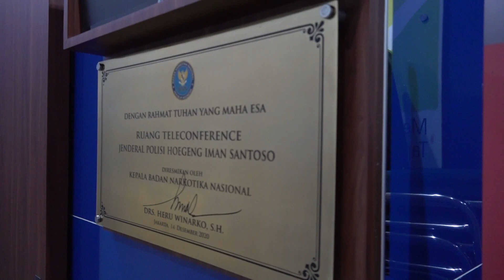BNN RI SERAP WAWASAN TENTANG PENGEMBANG PROJEK KERJA SAMA ASEAN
BNN RI, sebagai salah satu focal point ASEAN Senior Officials Meeting On Drug Matters (ASOD), mengikuti kegiatan Workshop terkait pengembangan projek kerja sama dalam rangka penanggulangan narkoba di ASEAN, melalui video conference, di Ruang Hoegeng Gedung BNN RI, pada Kamis (2/2/2023).

Kegiatan yang diselenggarakan oleh Sekretariat ASEAN ini bertujuan untuk memberikan pemahaman tentang proses dan elemen-elemen utama yang diperlukan dalam mengembangkan dan mengimplementasikan projek kerja sama ASEAN, termasuk di dalamnya informasi tentang ketersediaan pendanaan dari negara-negara mitra dari luar ASEAN yang menjadi donatur untuk projek tersebut.

Deputi Hukum dan Kerja Sama BNN RI, Drs. Agus Irianto, S.H., M.Si., M.H., Ph.D. yang juga turut memantau kegiatan tersebut, mengatakan kegiatan workshop memberikan arti penting bagi BNN RI dalam konteks penyerapan wawasan dan peningkatan kerja sama di antara negara ASEAN. Melalui workshop ini pula, delegasi BNN RI diberikan pemahaman tentang bagaimana cara membuat pengajuan proposal projek kerja sama di antara negara-negara ASEAN.

Di sela-sela kegiatan, Deputi Hukker juga menjelaskan tentang kriteria projek kerja sama di ASEAN yang dapat didanai oleh negara donor. Beberapa kriteria tersebut antara lain : pertama, projek tersebut muncul karena adanya tantangan atau isu di regional yang membutuhkan sinergi dan kerja sama. Kedua, projek tersebut memberikan kontribusi pada visi komunitas ASEAN. Ketiga, projek kerja sama dapat memberikan benefit kepada negara anggota ASEAN dan negara donor sesuai dengan piagam ASEAN, dan terakhir projek tersebut berbasiskan kemitraan kooperatif yang tetap menjunjung tinggi sentralitas ASEAN.

Jenderal bintang dua ini menyebutkan, hingga saat ini terdapat sejumlah negara yang menjadi donor untuk mendanai projek kerja sama ASEAN yaitu diantaranya Selandia Baru, Australia, AS, India, Republik Korea, Jepang, dan organisasi internasional lainnya.

Di akhir pernyataannya, Deputi Hukker mengingatkan tentang pentingnya kehati-hatian dalam pengajuan proposal projek kerja sama di ASEAN. Pada prinsipnya, pengajuan projek kerja sama harus tetap memperhatikan konteks kepentingan BNN RI sebagai focal point ASOD. Di samping itu, tidak semua tawaran dari negara-negara donor itu dapat diambil karena tidak semua negara memberikan bantuan untuk program penanggulangan narkoba.